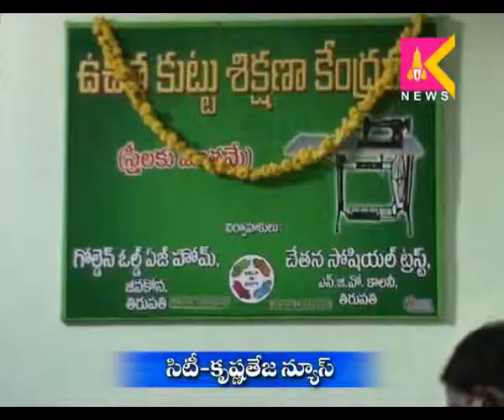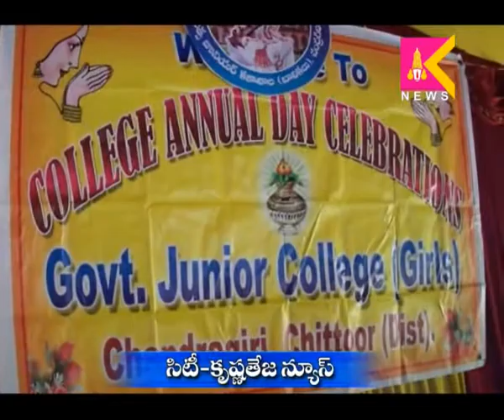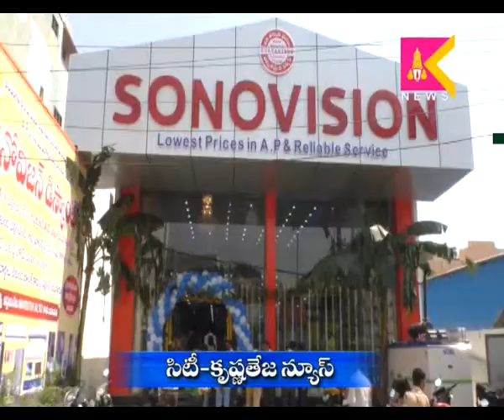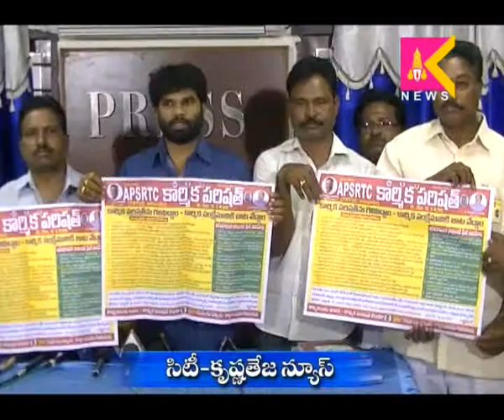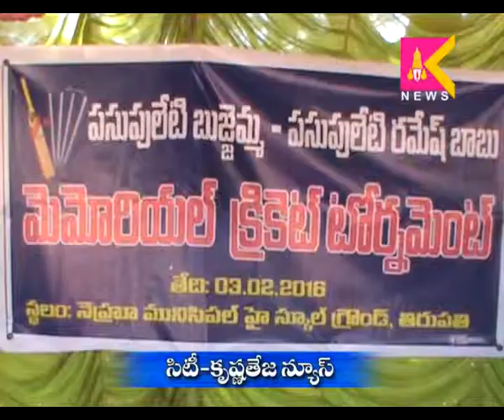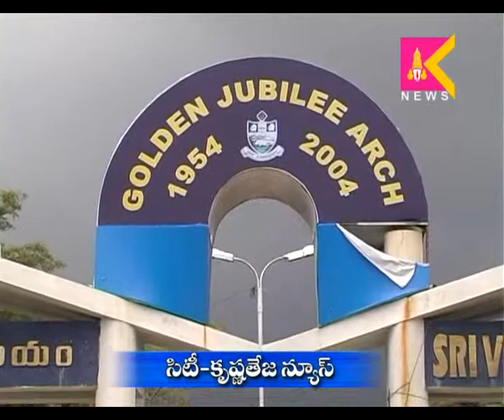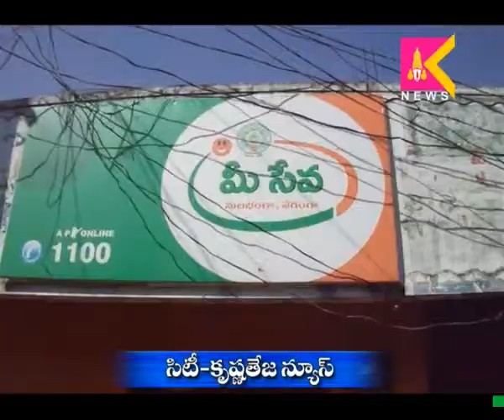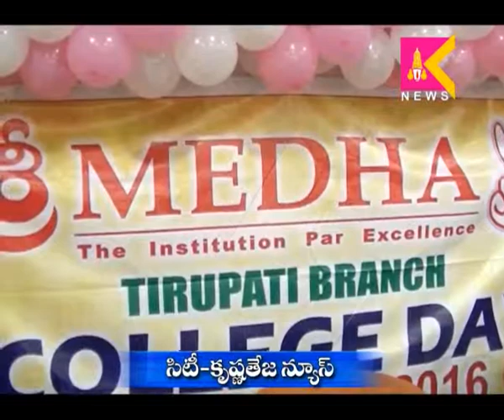3-2-16 Tirupati Siti Krishnateja News